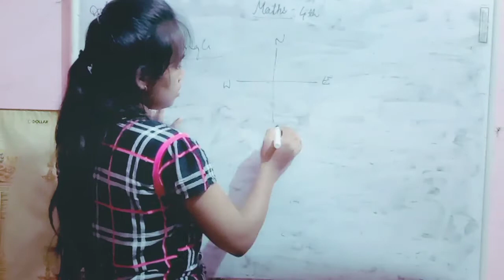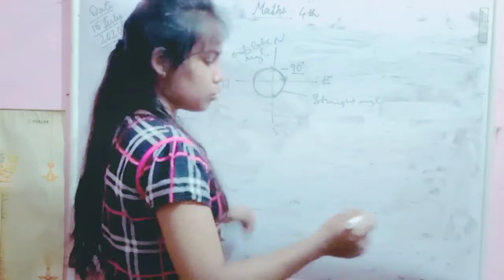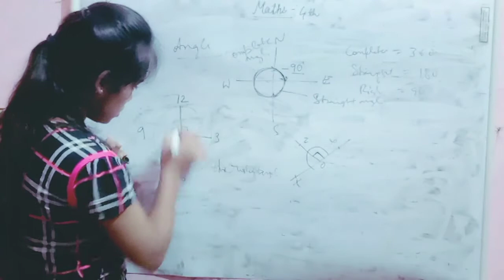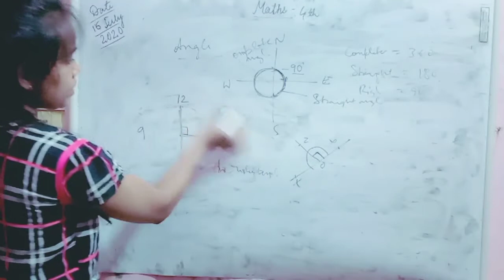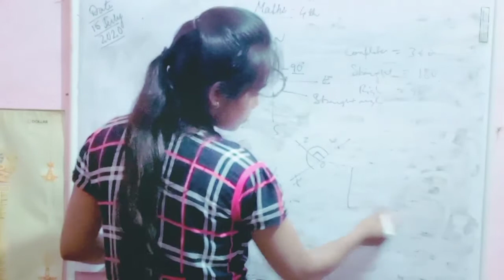Angle of class 6th